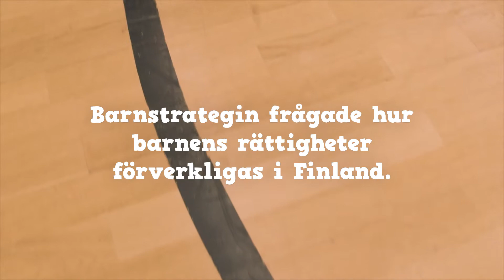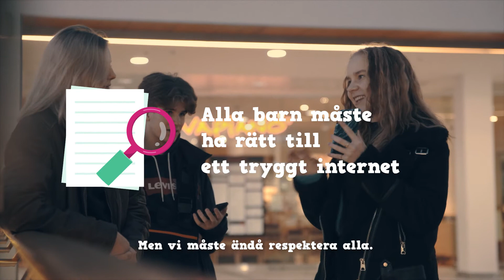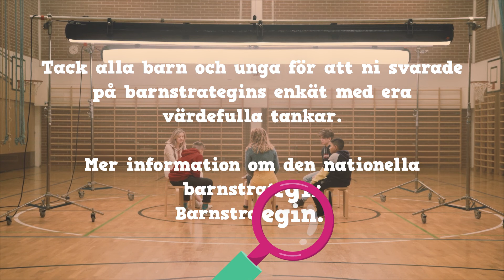Barnets rättigheter i Finland | Barnstrategin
Barnstrategin frågade hur barnens rättigheter förvekligas i Finland. Det kom svar från barn och unga i olika åldrar överallt i Finland. Hur svarade barnen och de unga? Se på den här videon!

I Finland har den första nationella barnstrategin nu blivit färdig. Målen med barnstrategin är ett barn- och familjevänligt Finland, som aktivt lyfter fram barnets rättigheter.